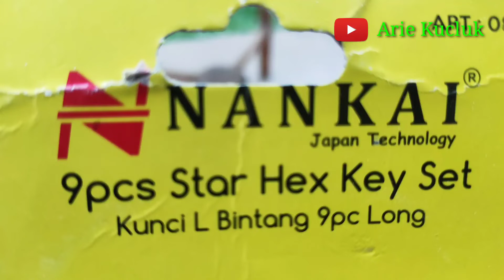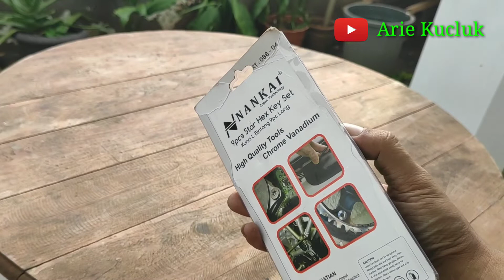Nankai 9 pcs star hex key set. kunci L Bintang. unboxing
Nankai 9 pcs star hex key set. kunci L Bintang

Semoga Bermanfaat.